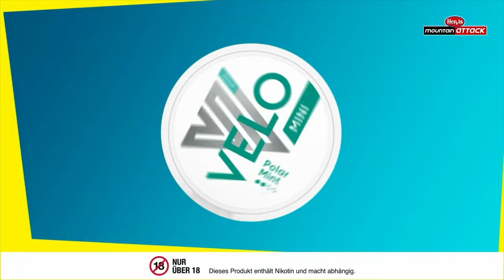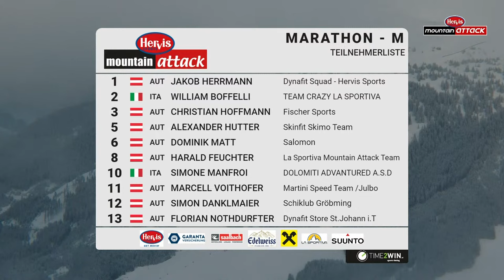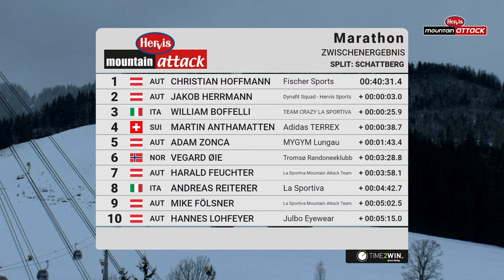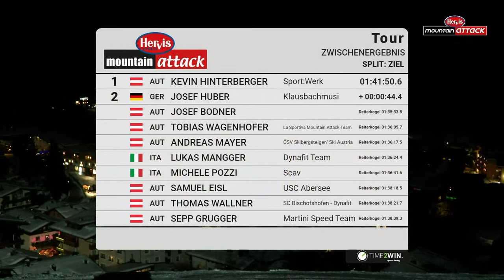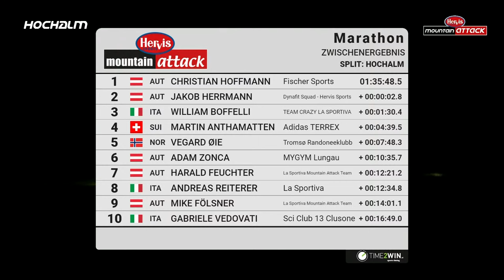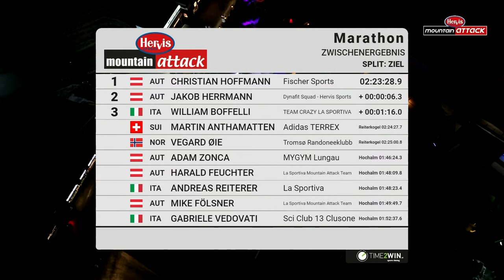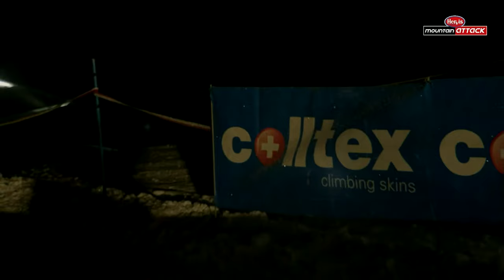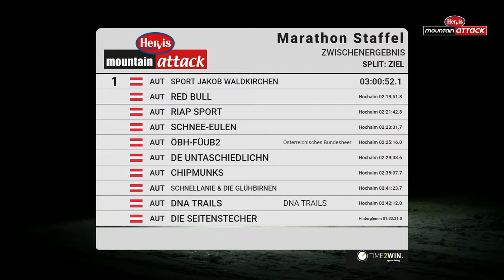Mountain Attack 2024 LIVE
Auch dieses Jahr wird der Livestream von unserem kongenialen Experten-Duo perfekt betreut, die das Renngeschehen über 3 Stunden lang in Echtzeit mit allen Infos & Hintergrundstorys kommentieren und begleiten!
Andreas „Ringo“ Ringhofer
österr. Skibergsteiger, Skilangläufer, Bergläufer und Marathonläufer.
Gruppen-Inspektor Haus im Ennstal, Fachreferent Polizeisport Skibergsteigen, ehem. Langlauf-Profi, Starter bei den nordischen Skiweltmeisterschaften in Val di Fiemme und Olympiateilnehmer in Albertville.
Dr. Richard Oberndorfer
Salzburger Sportjournalist und seit 2007
Ressortleiter SPORT der Salzburger Nachrichten
Mountain Attack LIVE presented by Drei